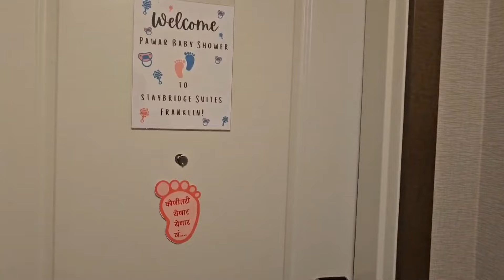अमेरिकेत केला Baby Shower 🇺🇸🤰|| डोहाळे जेवण || ओटीभरण ||Marathi Vlog||Marathi Couple in USA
Join us as we dive into the heartwarming celebration of a baby shower in the USA! In this vlog, experience the joy, laughter, and anticipation as friends and family come together to honor the expecting mother and her bundle of joy on the way. From adorable decorations to fun  and heartfelt gifts, witness the love and excitement that fills the air during this special occasion. Get a glimpse into the traditions, activities, and memorable moments that make baby showers in the USA an unforgettable experience for everyone involved. Don't miss out on this heartwarming journey celebrating new beginnings and the miracle of life!"🇺🇸😍😇